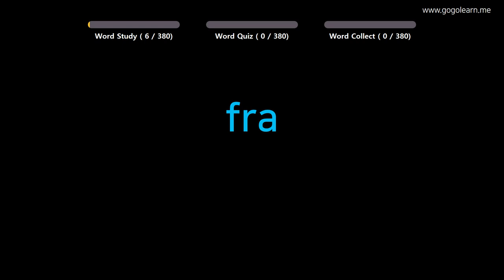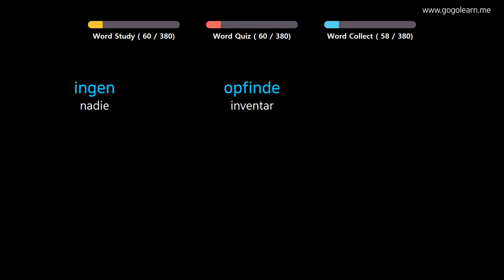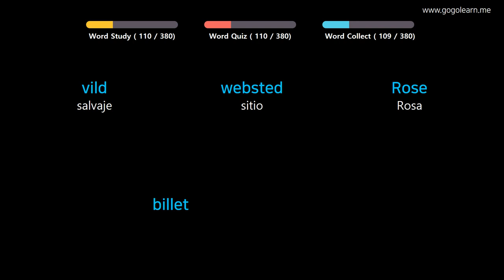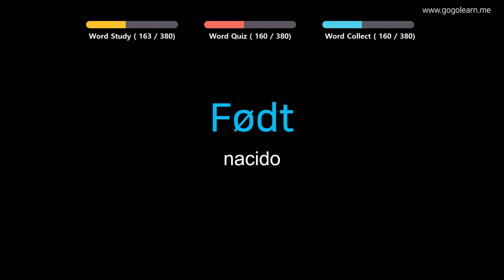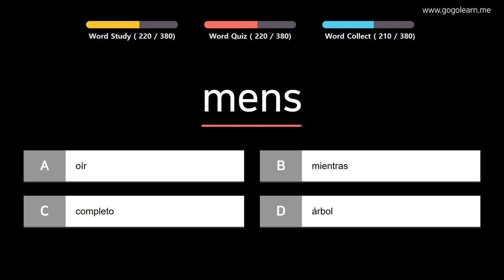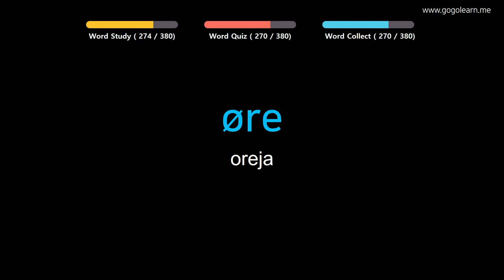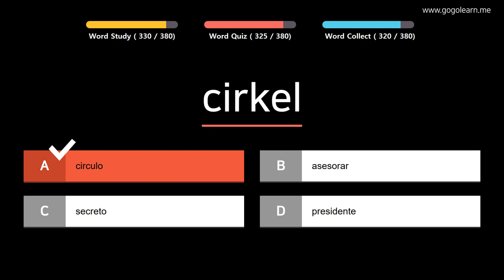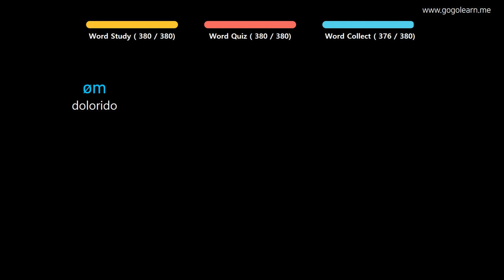Aprender Danés | Vocabulario Danés escuela intermedia1 | Golearn